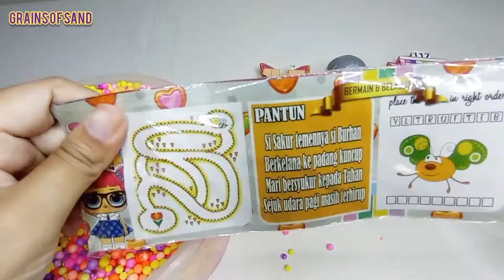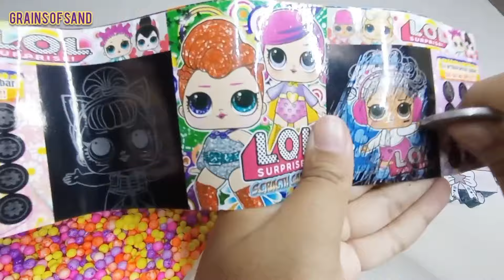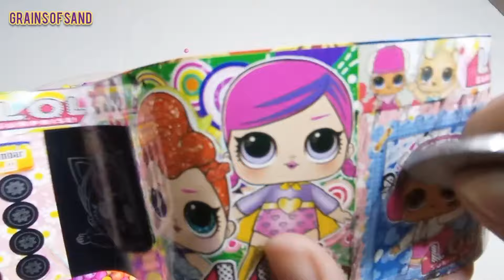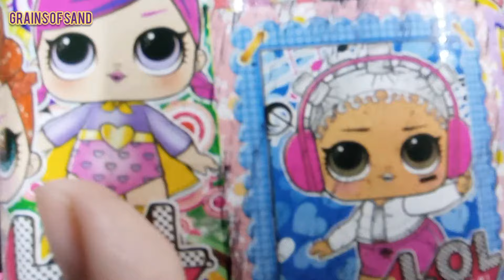𝙽𝚞𝚖𝚋𝚎𝚛𝚋𝚕𝚘𝚌𝚔𝚜 Statisfiying Video - Numberblocks Family Jumping On The Fruit Basket ASMR Iimpressive